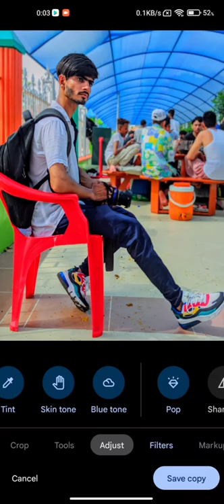iphone 13pro max like result in android gcam